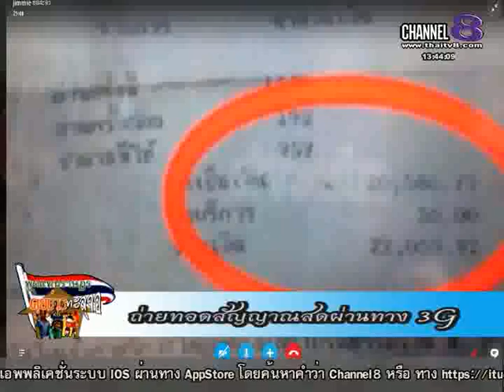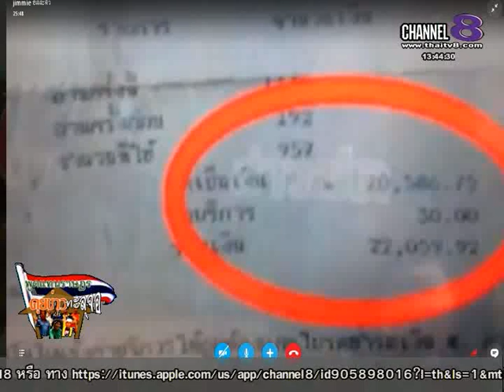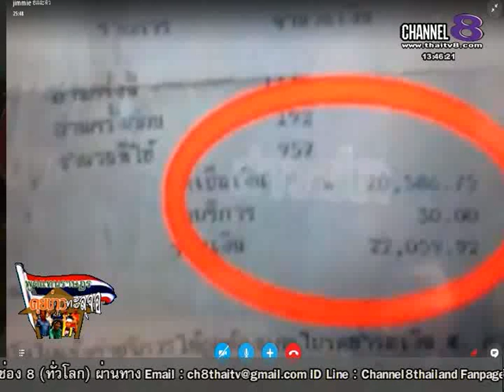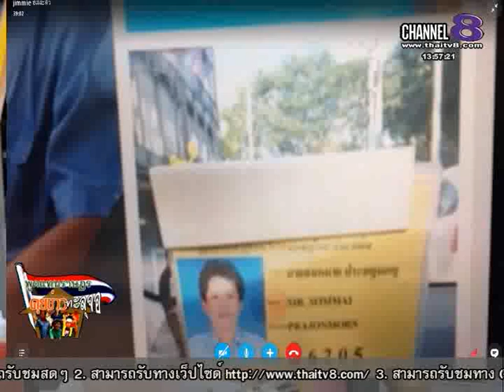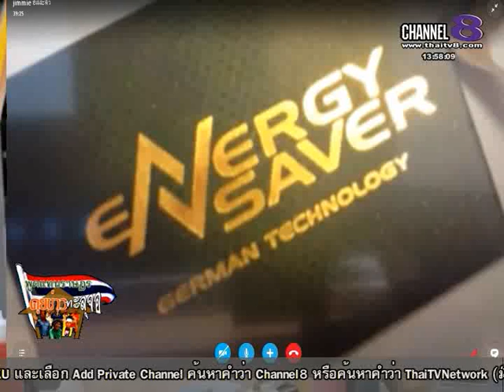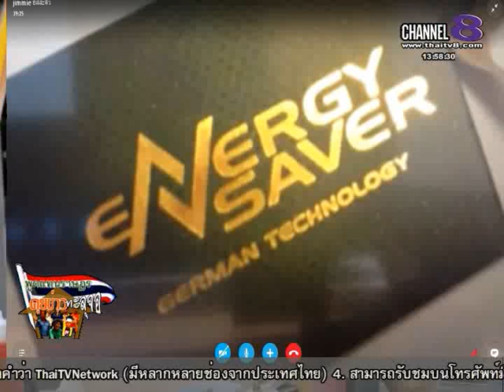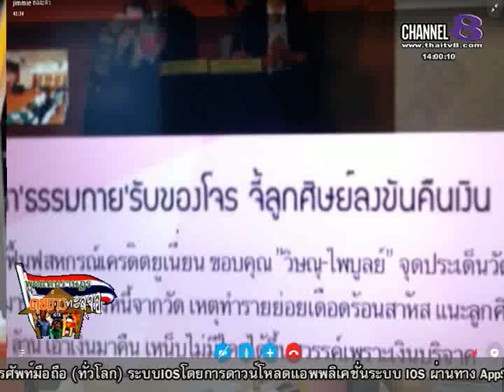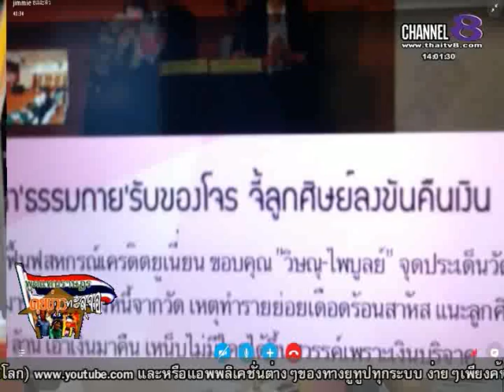ช่อง8 รายการพูดแทนราษฎร คุยข่าวทะลุจอ 27-02 -58 เบรก 2